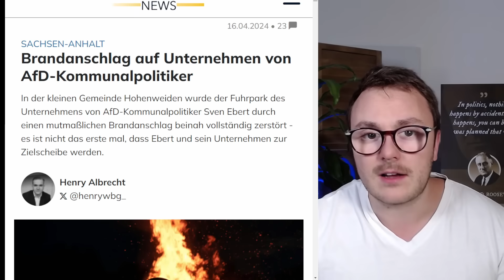Kennt die ANTIFA gar keine Grenzen mehr?!